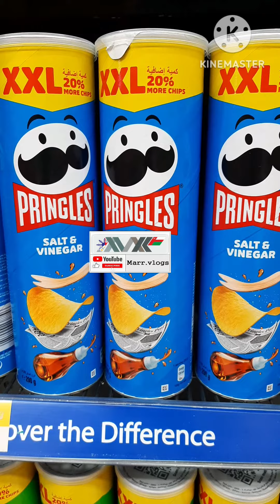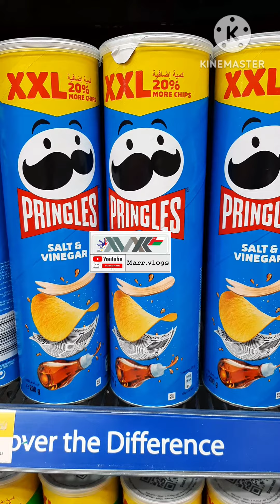59#PRINGLES SALT AND VINEGAR#BUHAY SA OMAN